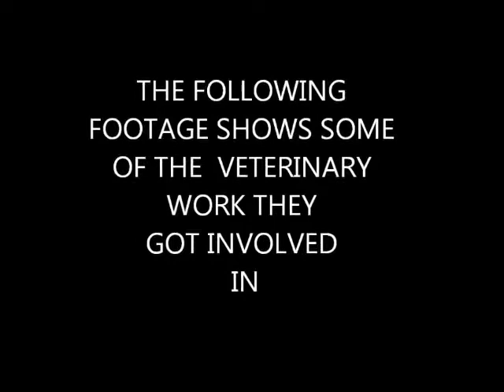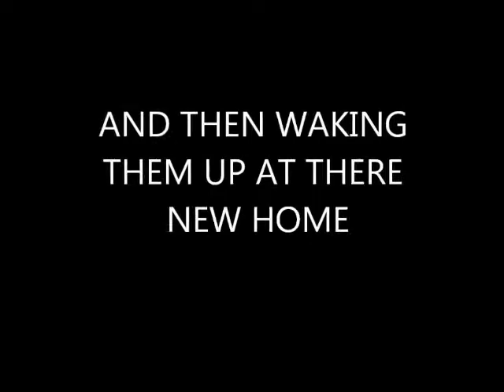Shamwari Vet Eco Safari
Footage showing Vet Students on the Shamwari Vet Eco Experience.